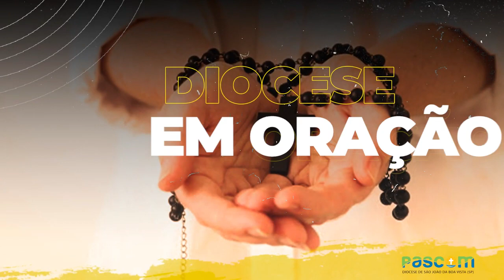Diocese em Oração | Mistérios Dolorosos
Terço das Mulheres Nossa Senhora da Agonia
Paróquia Sant'Ana em Vargem Grande do Sul SP